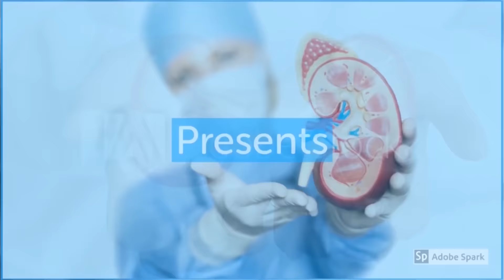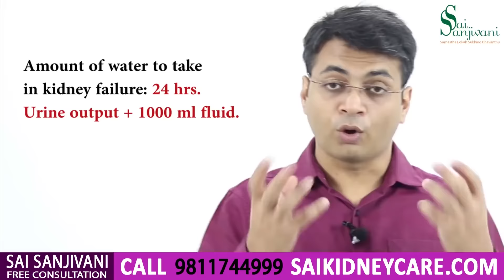ब्रेकफास्ट में किडनी पेशेंट क्या खाएं और क्या नहीं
इस वीडियो में जानिए ब्रेकफास्ट में किडनी पेशेंट क्या खाएं और क्या नहीं।

 इस वीडियो में डॉ। पुरु धवन किडनी की खराबी में नाश्ते के आहार के बारे में बात कर रहे हैं। किडनी की बीमारी के लिए कोई निश्चित आहार नहीं है। प्रत्येक रोगी को गुर्दे की बीमारी, शरीर के वजन और अन्य चिकित्सा स्थिति के चरण के अनुसार आहार दिया जाता है। अलग-अलग समय में एक ही रोगी के लिए आहार में परिवर्तन किए जाते हैं। किडनी रोग की प्रगति को धीमा करने और शरीर में क्रिएटिनिन और यूरिया के विषाक्त प्रभाव को कम करने के लिए प्रत्येक किडनी रोगी के लिए स्वस्थ नाश्ता करना आवश्यक है।

अब हम नाश्ते पर ध्यान केंद्रित करते हैं, यह दिन का सबसे महत्वपूर्ण और प्राथमिक भोजन है। आपके पास कॉर्नफ्लेक्स, ओट्स, डलिया और पोहा हो सकता है। कृपया तब मध्यम मात्रा में खाएं और बड़ी मात्रा में नहीं। आप सभी नाश्ते के अनाज खा सकते हैं लेकिन कृपया ध्यान रखें कि इसमें थोड़ी मात्रा में भी सूखे मेवे मौजूद न हों।

सभी किडनी रोगियों के लिए, साई संजीवनी सलाह देते हैं कि आपको नमक खाना चाहिए और जितना संभव हो इससे बचना चाहिए। बस चुटकीभर नमक लेने की सलाह दी जाती है।